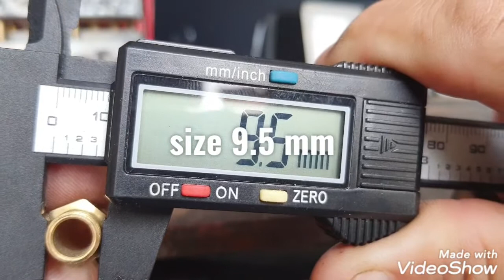MAZDA 8 : FIXING BROKEN RADIATOR HOSE